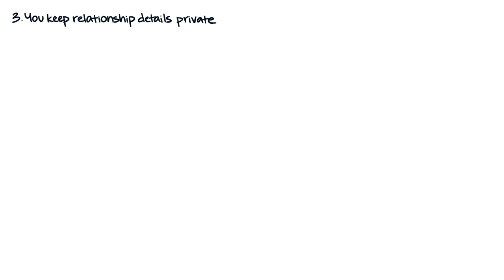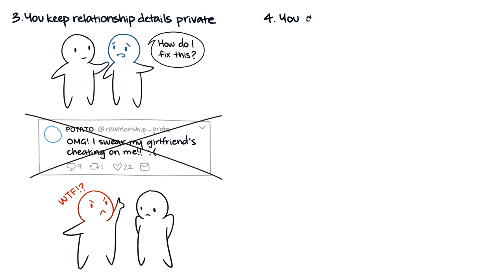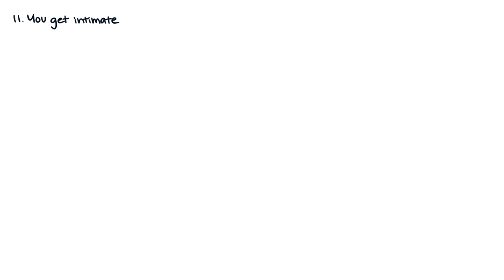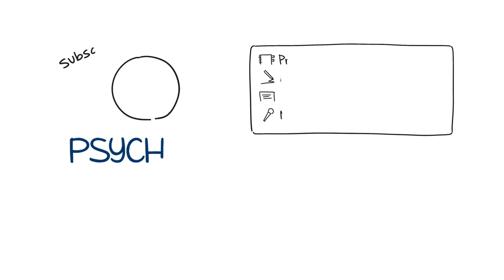12 Signs You're in a Healthy Relationship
Do you wonder how healthy relationships could be nurtured? Where it starts and how to keep a healthy relationship going? You communicate openly, you argue, you keep relationship details private, you don't hold grudges, you have realistic expectations, you take time and space for yourself, having a life outside the relationship, etc Which of these healthy relationship habits do you relate to? Which do you agree or disagree with?

It's really good! You guys won't regret.